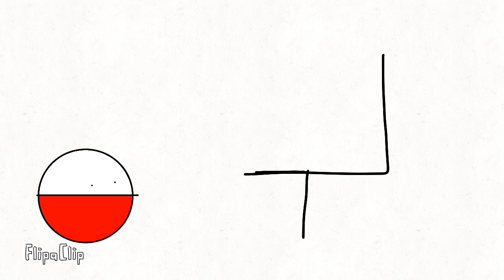Windows 98 and foldy CRYING..... ep1